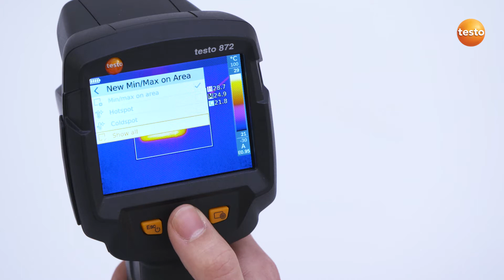Testo 872: ajuste del rango mín./máx. (5/15) | Be sure. Testo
5º video de la serie sobre el funcionamiento de la gama de cámaras testo 865, testo 868, testo 871 y testo 872. En este capítulo, explicamos una función exclusiva de la cámara termográfica testo 872: el ajuste de un rango de valores mín./máx. por área.